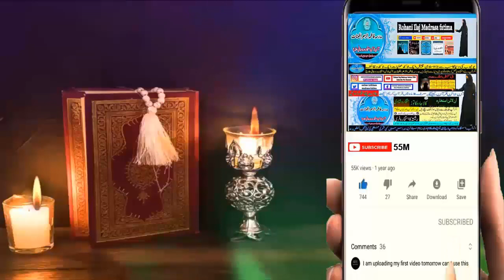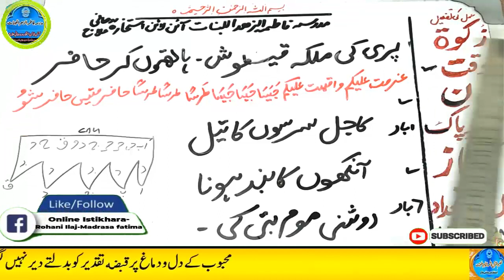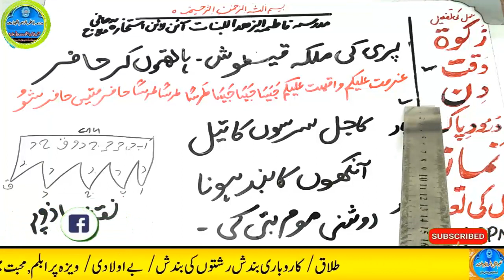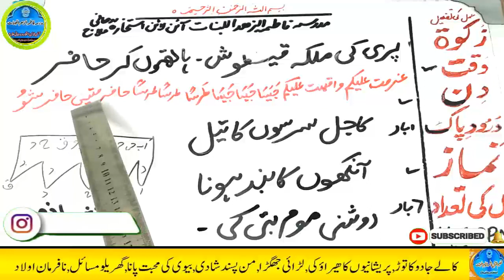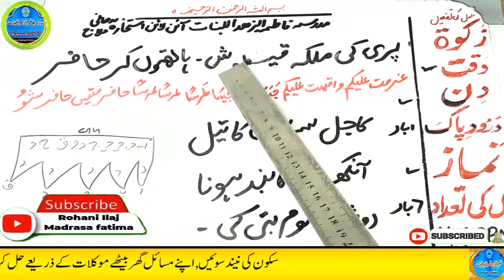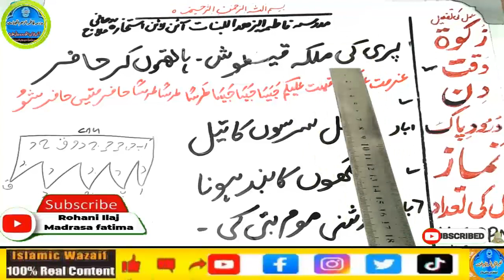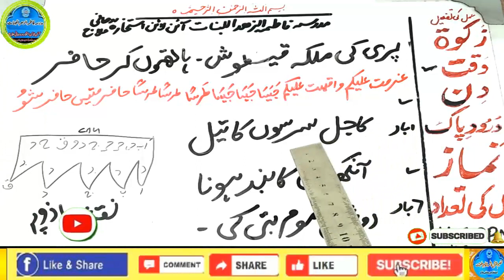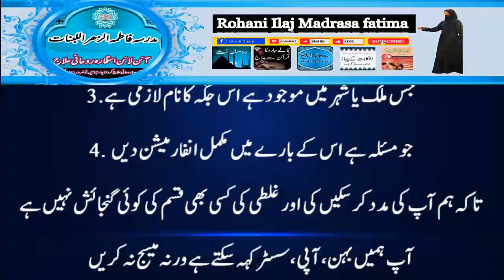Amir hone ka wazifa, daulat ka wazifa, rizq ka wazifa, wazifa for money, jab, pari, mokil ka amal